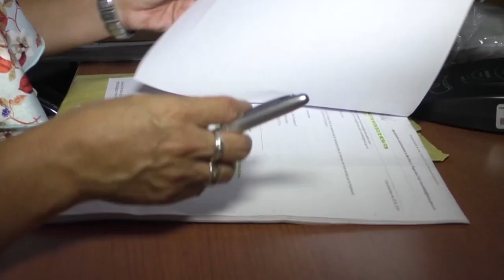Nueva Presidenta del Concejo de Tuluá, Marta Cecilia Londoño, una líder con vocación de servicio